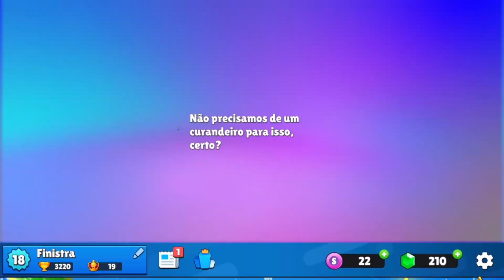Ainda odeio esse jogo ? Ainda tenho Motivos ? - Stumble Guys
Descrição